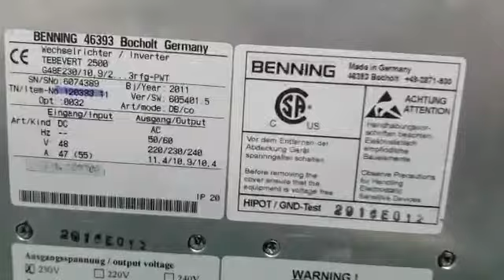Laor Energy Benning Tebevert 2500, G48E230 Inverter Repairs by Dynamics Circuit (S) Pte. Ltd.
BENNING 46393 Bocholt Germany, Tebevert 2500 G48E230 (Laor Energy) inverter supports more and more mission critical loads for industrial and commercial applications require a smooth and uninterrupted supply of electricity. Dynamics Circuit (S) Pte. Ltd. can restore your failed Tebevert 2500 G48E230 to remanufactured condition and save you up to 75% compared to buying new

With rich experience in repair and thorough knowledge of all BeiJer, Proface, OMRON, JAE, Allen Braddley, ETC products, parts and operation, we provide the most thorough and professional repairs. Each part is tested under real-world conditions to ensure that your repaired HMI runs smoothly as and when required.

15 Yishun Industrial Street 1, #09-28 Win 5,
Singapore 768091.